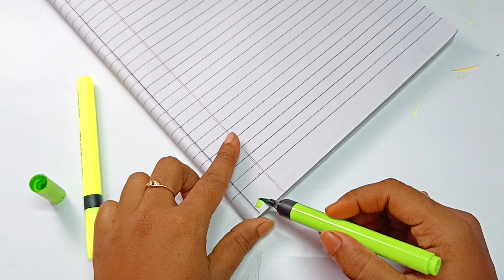Simple green border design for notebook and chart paper | New Front page decoration for project file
Your queries-

Assignment decoration
Assignment front page decoration
Notebook decoration